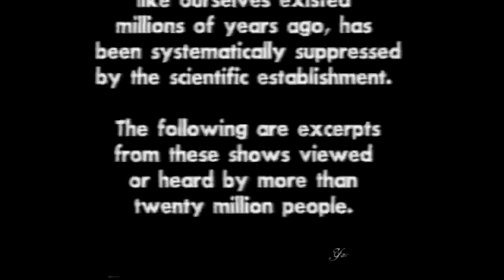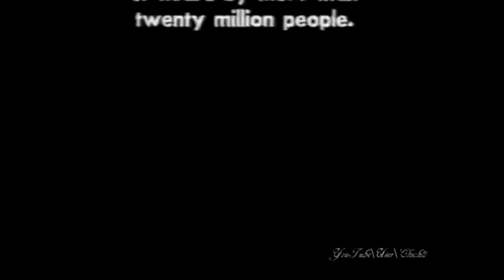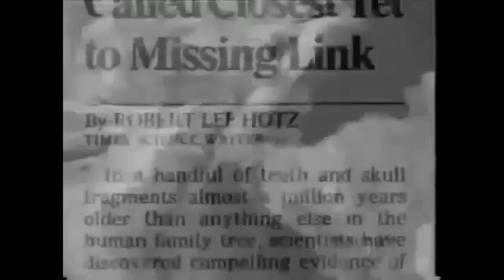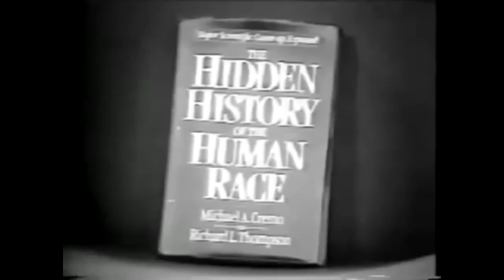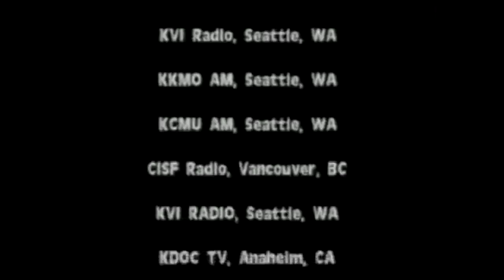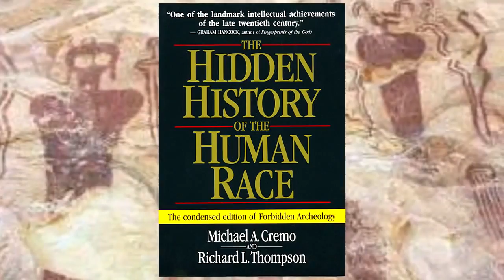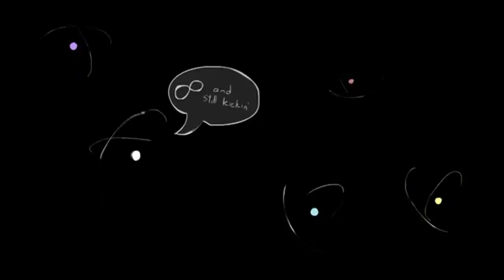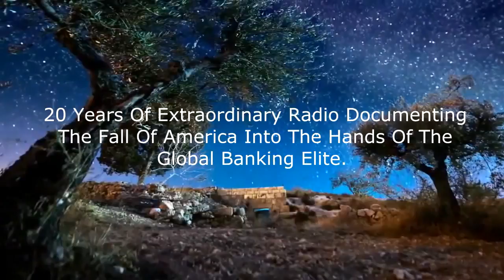Hidden History of the Human Race - Author's Tour - Interviews with Michael Cremo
Hidden History of the Human Race - Author's Tour: Interviews and conversations with Michael Cremo.

In the fall of 1994, Michael Cremo, co-author with Richard L.Thompson of the highly controversial book 'The Hidden History of the Human Race' embarked on a three month nationwide television and radio tour to publicize their work.  At the same time, a highly rated nationwide television program was aired dealing directly with the theme of their book.  In the last 150 years, a mass of scientific evidence proving that people like ourselves existed millions of years ago, has been systematically suppressed by the scientific establishment.

Michael Cremo is an American freelance researcher who identifies himself as a Vedic creationist and an "alternative archeologist" and argues that humans have lived on the earth for millions of years. In case of artifacts allegedly found in the Eocene auriferous gravels of Table Mountain, California and discussed in his book, Forbidden Archeology, Cremo argues for the existence of modern man on Earth as long as 30 to 40 million years ago. Forbidden Archeology, which he wrote with Richard L. Thompson, has attracted attention from mainstream scholars who have criticized the views given on archeology.

Richard L. Thompson was an American mathematician, author and Gaudiya Vaishnava religious figure, known principally for his promotion of Vedic creationism and as the co-author (with Michael Cremo) of Forbidden Archeology: The Hidden History of the Human Race (1993). Thompson also published several books and articles on religion and science, Hindu cosmology and astronomy. He was a member of the International Society for Krishna Consciousness (popularly known as the Hare Krishna movement or ISKCON) and a founding member of the Bhaktivedanta Institute, the branch of ISKCON dedicated to examining the relationship of modern scientific theories to the Vaishnava worldview. In the 'science and religion' community he was known for his articulation of ISKCON's view of science. Danish historian of religion Mikael Rothstein described Thompson as "the single dominating writer on science" in ISKCON whom ISKCON has chosen to "cover the field of science more or less on his own". C. Mackenzie Brown, professor of religion at Trinity University, San Antonio, Texas, described him as "the leading figure" in ISKCON's critique of modern science.